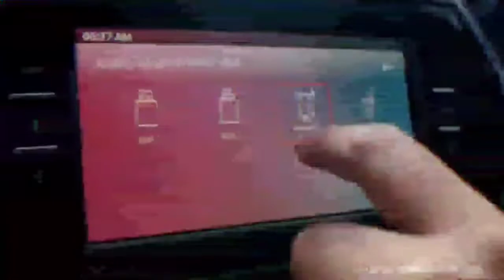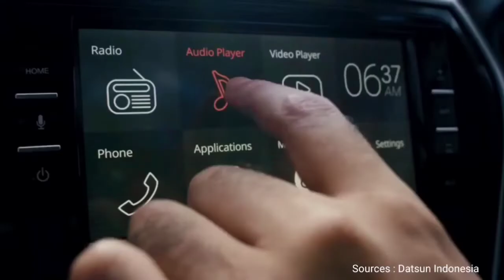Mobil paling dicari dan nyaman di kelasnya all new datsun GO 2022